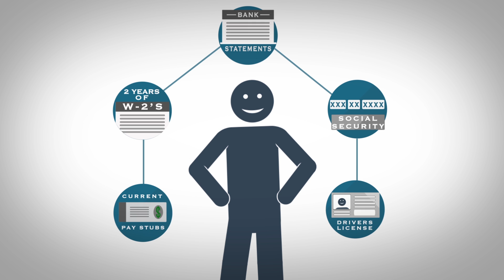El préstamo casero manufacturado: Pasos fáciles al financiamiento casero móvil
Santiago Financial, Inc. es el líder en préstamos de casas móviles y seguros. Creemos que la excelencia en el servicio al cliente.

Sabemos que el proceso de préstamo hipotecario puede ser confuso e intimidante. En Santiago Financial, hacemos que los préstamos para casas móviles sean fáciles.

Nosotros hablamos español.  Solicitar en línea